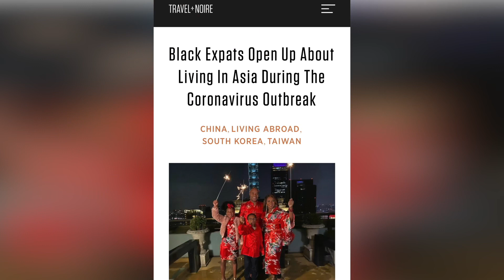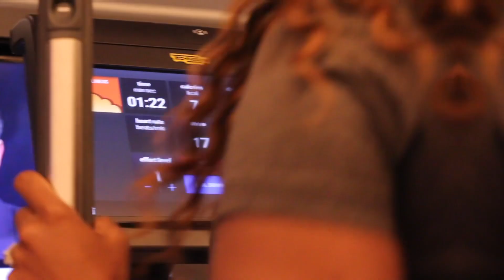Trailer The Expats Series Season 1 by JuanitasWorld 2021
Trailer The Expats Series Season 1 by Juanitas World 2021

👍Like me on my video